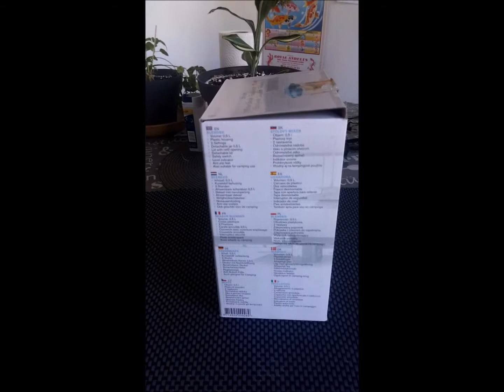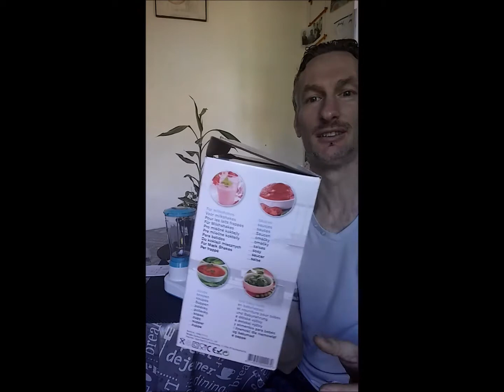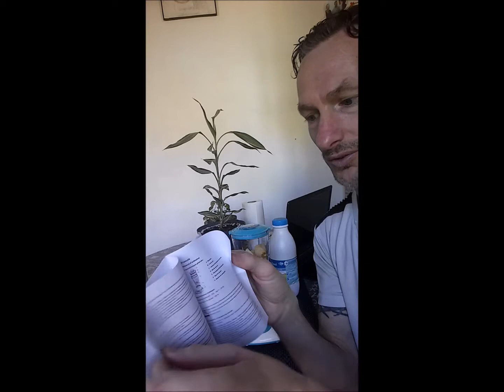démo et test du mixeur blinder impuls de chez action